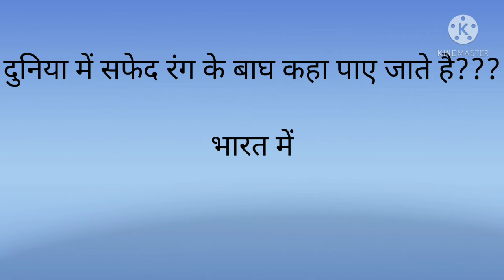Gk Knowledge Question (2021)❓❓ Gk Question And Answers??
:: THANKS 😊 FOR WATCHING THIS VIDEO::
SHALU SRI
FORM__PHRINDA Divsha Creation